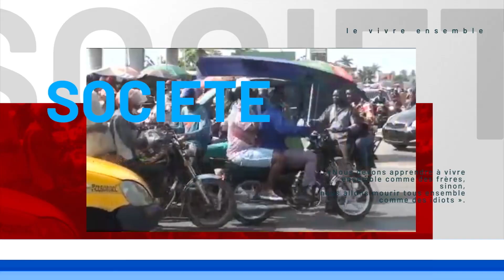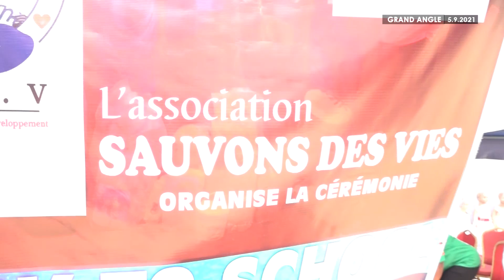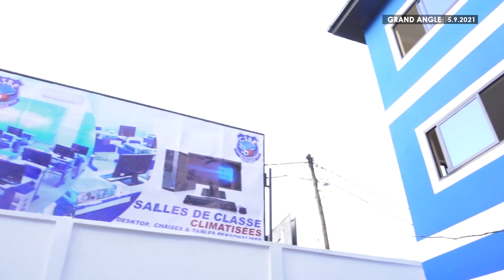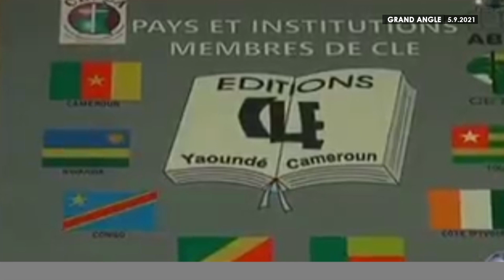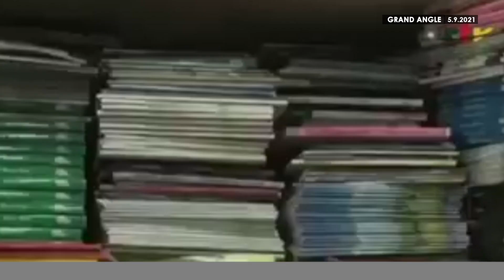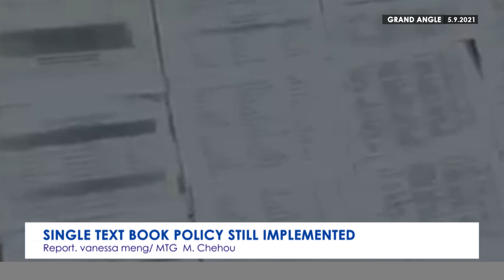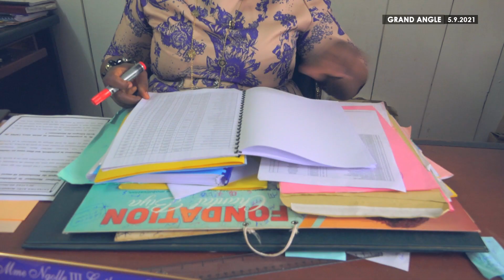GRAND ANGLE DU 05 SEPTEMBRE 2021